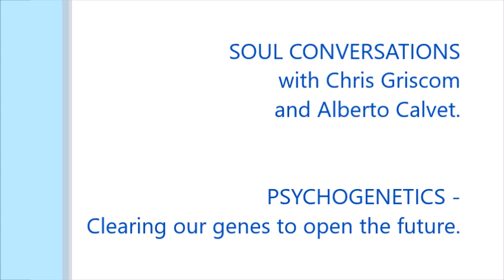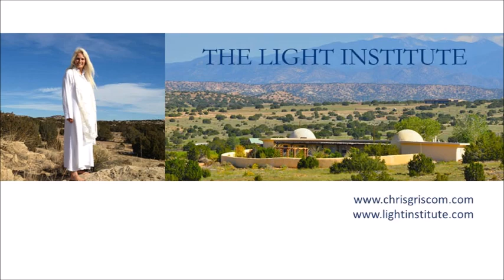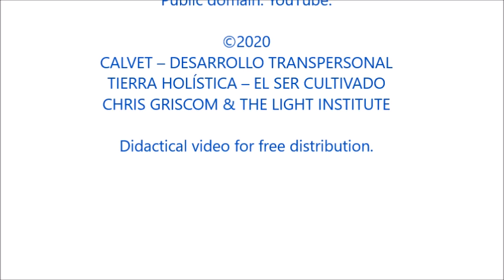Psychogenetics: clearing our genes - with Chris Griscom and Alberto Calvet.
In this soul-conversation, Chris and Alberto share with us the holographic perspectives of our higher self in order to transmute our DNA. The enviornment in which our genes live is created by our emotional, mental and spiritual states of consciousness. "It is pure resonance! Fear is the only desease", and "we can be active in our genetic pool to heal ourselves and to free humanity from all kind of conditionings in order to open the doors of the future", as Chris and Alberto say. "It is not that we are superheroes, we simply recognize that Humanity resonates through each and every one of us. What happens to you, happens to me... And this is the alchemy. Let us share it!"

Follow us in Facebook, Instagram, YouTube and Twitter:
chrisgriscom
lightinstitute
calvetmx